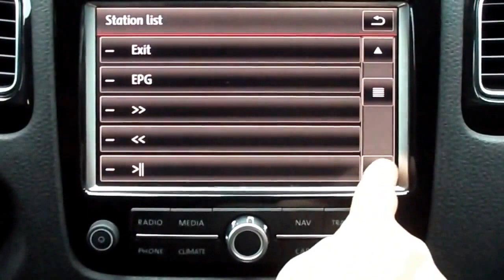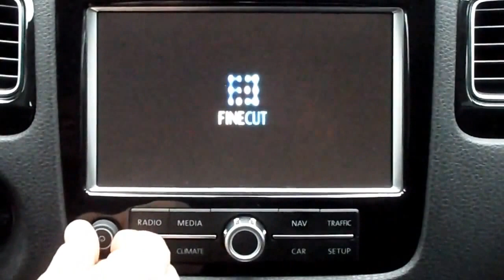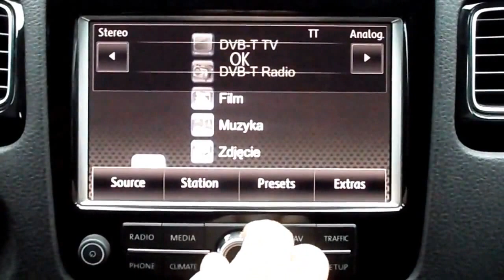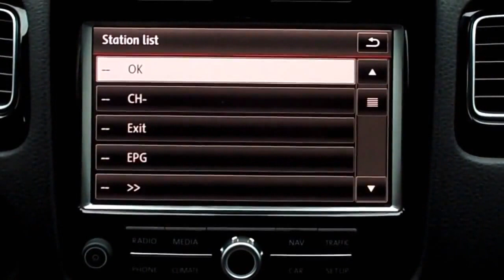VW Touareg RNS-850 Mpeg4 TV tuner , USB